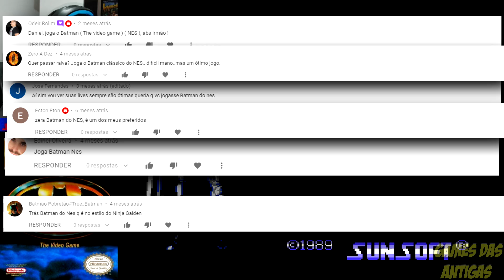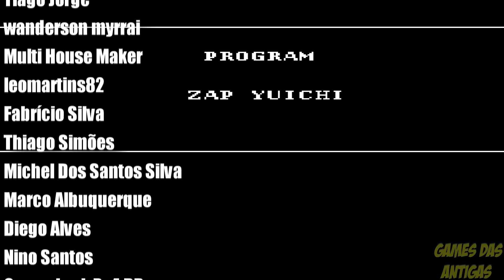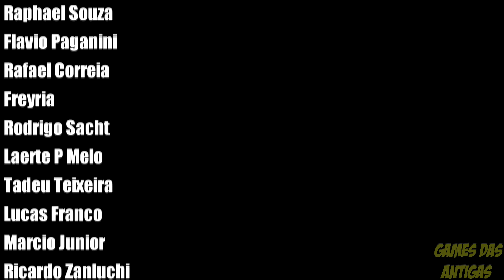BATMAN (Nintendinho) ATÉ ZERAR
Instagran e Facebook: @gamesdasantigas1

Quer mandar algo pra mim? Me envie um e-mail que passo a Caixa Postal.